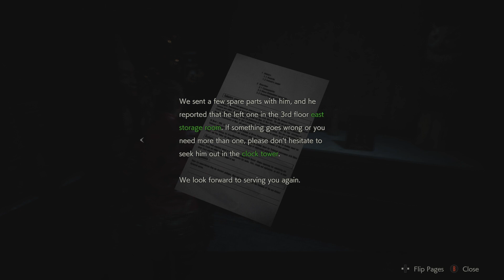MR. X IS BACK AND MORE SCARIER THAN EVER [Resident Evil 2 Remake] Part 2 *CLAIRE*